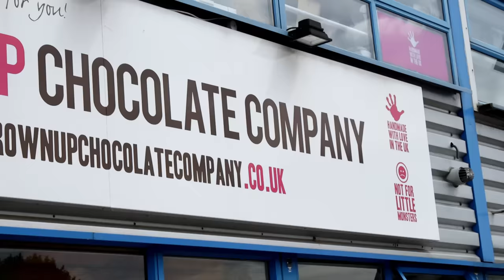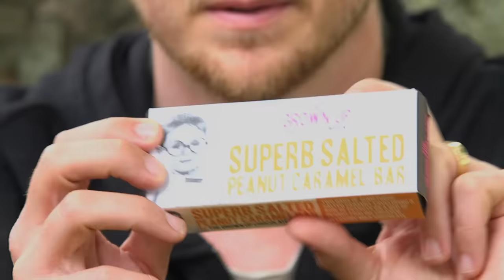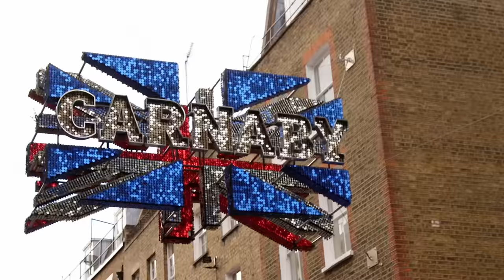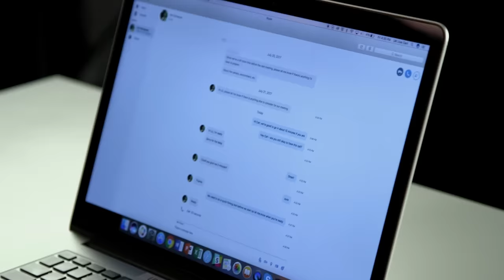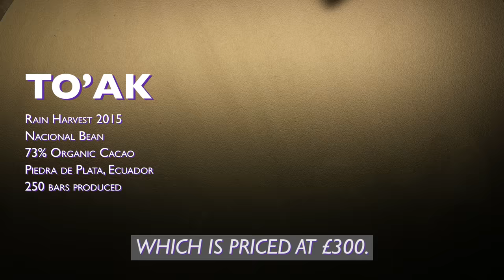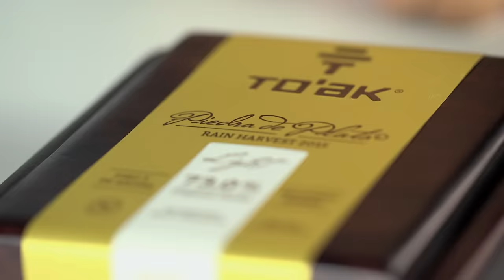£1.95 Chocolate Vs. £300 Chocolate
"I feel like I'm touching gold" Worth It UK is the British spin off of the hit US Show Worth It! Join host Rich, a rotating cast of guests, and Joe the sound guy as they fumble around Britain tasting food at three drastically different price points! Yay, more Worth It!